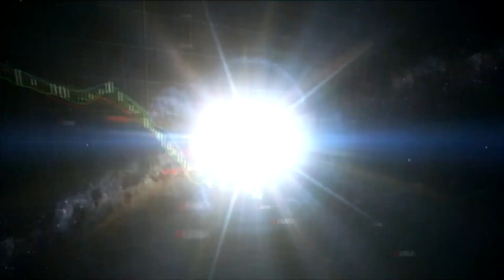DIGGING INTO SOUTH AFRICA'S ROBUST GDP FOR 2021 AND ECONOMIC BENEFITS OF THE UKRAINE CONFLICT